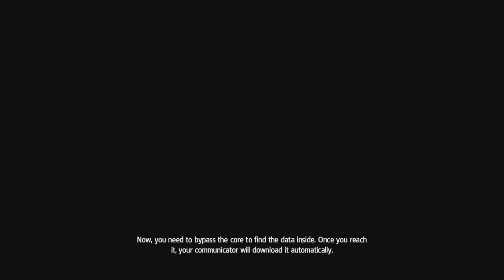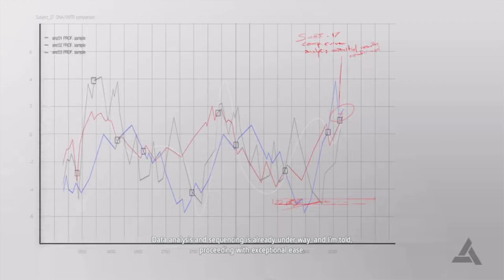Assassin's Creed IV Black Flag Abstergo Entertainment Part 1